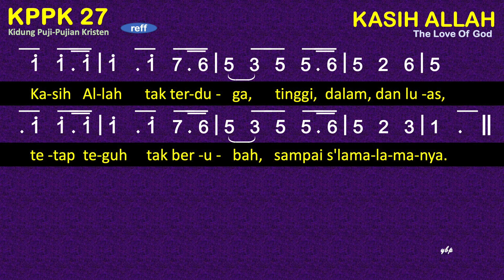KPPK 27 Kasih Allah (The Love of God) - Kidung Puji-Pujian Kristen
KPPK 27 Kasih Allah
The Love of God
F.M. Lehman; Arranged by Claudia Lehman Mays
1=D 3/4

00:00 Bait 1 Kasih Allah amat besar, yang tak dapat kulukiskan,
01:14 Bait 2 Dalam dunia yang tak tetap, takhta kuasa 'kan lenyaplah,
02:23 Bait 3 Dengan langit s'bagai kertas, batang pohon s'bagai pena,

1
Kasih Allah amat besar, yang tak dapat kulukiskan,
lebih tinggi dari bintang, lebih dalam dari lautan.
Meski Adam t'lah berdosa, Ia mengutus Anak-Nya,
'gar kita damai dengan-Nya, dosa diampuni-Nya.
Kasih Allah tak terduga, tinggi, dalam, dan luas,
tetap teguh tak berubah, sampai s'lama-lamanya.
2
Dalam dunia yang tak tetap, takhta kuasa 'kan lenyaplah,
manusia menolak Firman, berpaling pada berhala.
Kasih Allah tak terduga, dan teramat besar,
menyatakan penebusan, bagi orang berdosa.
3.
Dengan langit s'bagai kertas, batang pohon s'bagai pena,
air laut s'bagai dawat, tiap orang penulisnya.
Tak mungkin akan menuliskan kasih Allah yang besar,
langit dari timur ke barat, tak akan memuatnya.